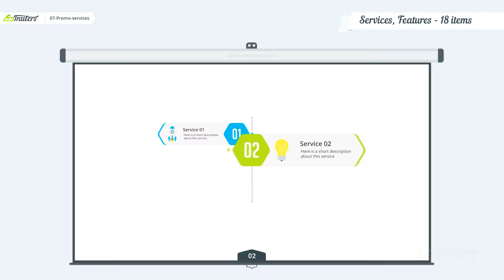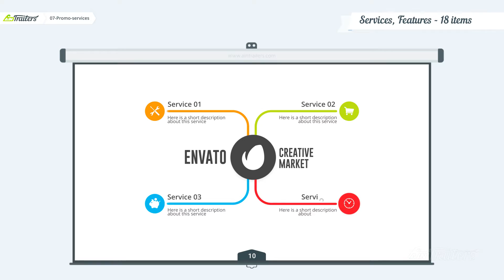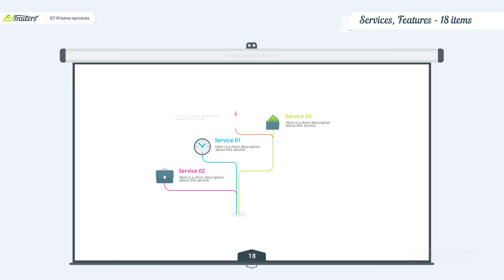07. AinTrailers Promo Services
This is a preview of the Promo Services/Features template for Adobe After Effects, which belongs to AinTrailers explainer video toolkit.

Presentation of a company or services, promo of a new startup, product or a mobile app can not be done without listing key advantages, features, options, or services. AinTrailers toolkit includes 18 unique designs of services/features, as well as a special set of icons available in single-color and multi-color versions.